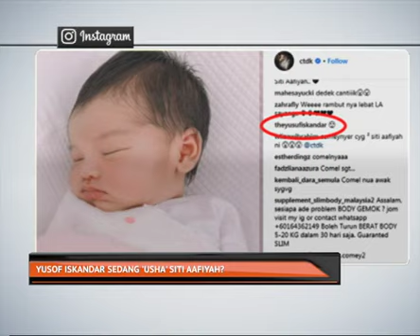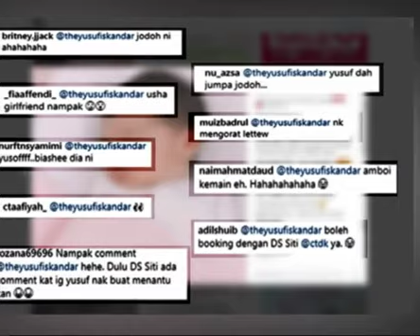Yusof Iskandar sedang 'usha' Siti Aafiyah?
Tumpuan netizen terarah pada gambar terbaharu bayi yang diberi jolokan 'pipi merah' di laman Instagram penyanyi kesayangan negara, Datuk Seri Siti Nurhaliza.